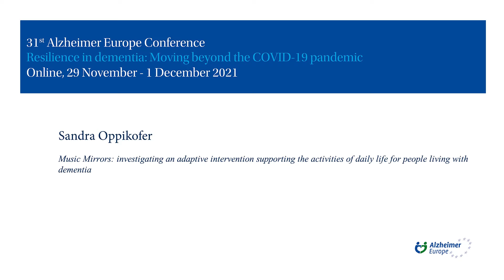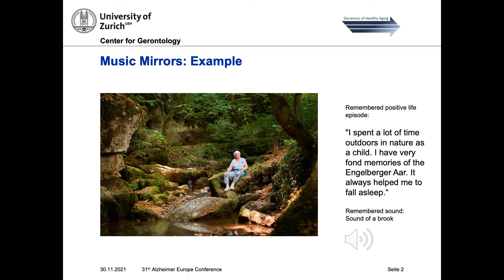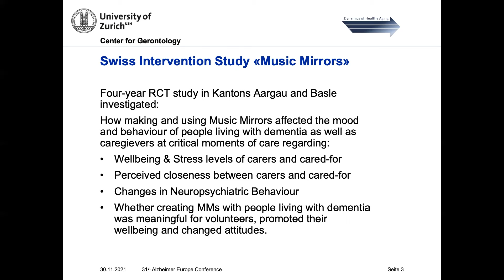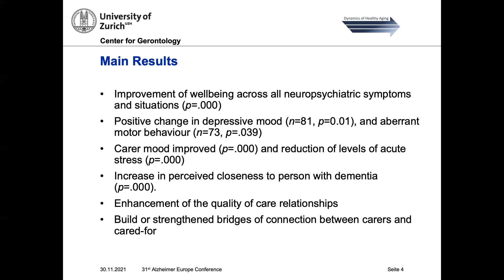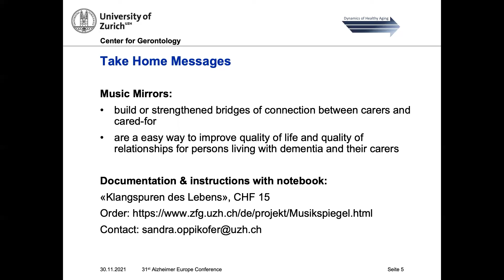QOP2 22 Oppikofer Sandra Music Mirrors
Quick oral presentations – QOP